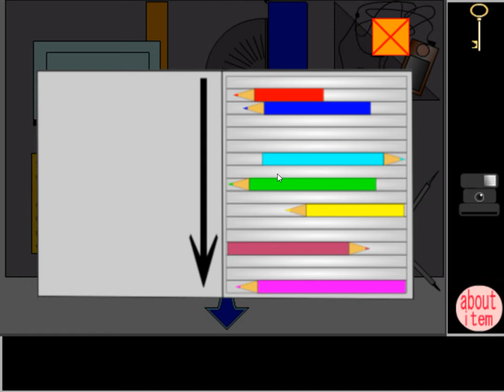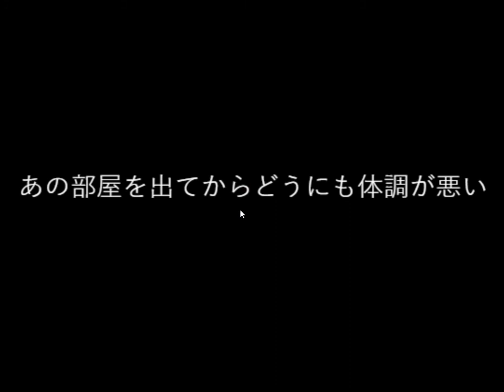[Criminal Detective] Flash Escape Walkthrough